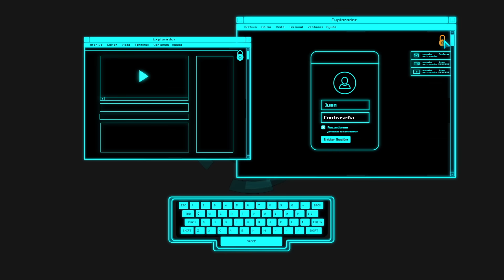Contraseñas de alta seguridad ["Revista del Consumidor Webcast" 335]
Existe aplicaciones para usar tus contraseñas de alta seguridad y un sistema que monitorea sus movimiento. ¡Evitemos el fraude cibernético!